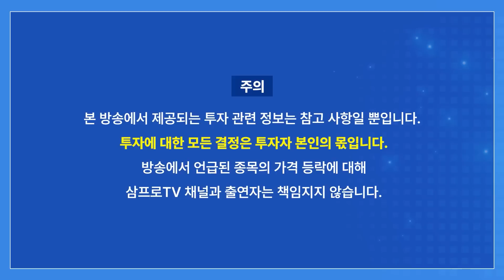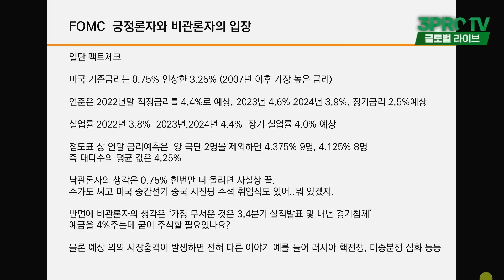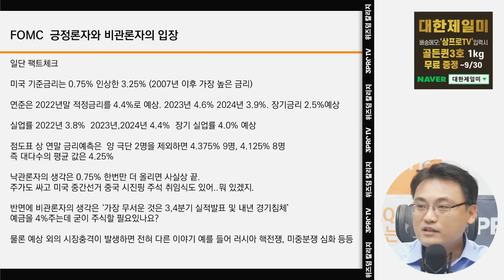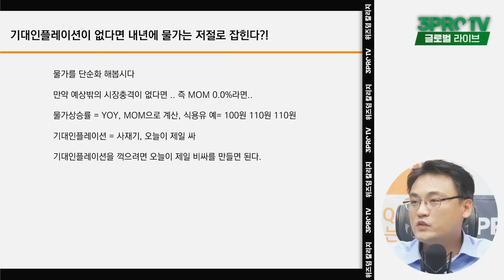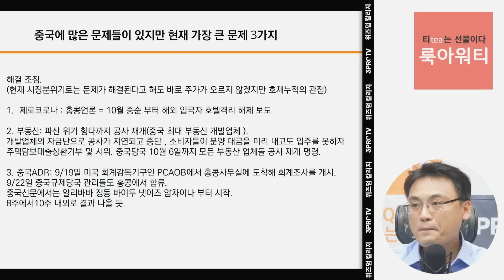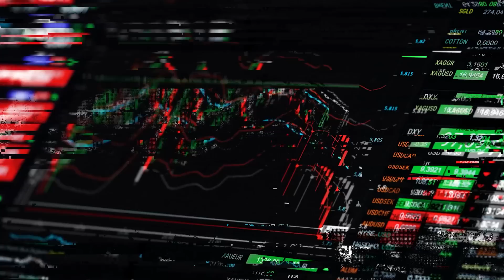금리 3.25%, 어떤 의미를 가지고 있나? f. 미래에셋증권 이상원 선임매니저 [글로벌 마켓브리핑]